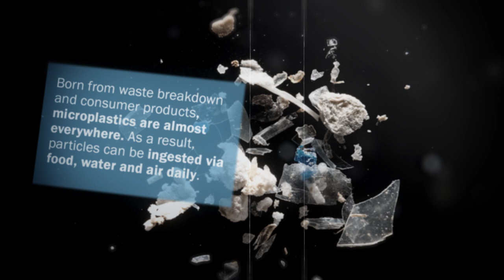Do microplastics pose a significant health risk?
Researchers are becoming increasingly concerned at the health risks microplastics present.